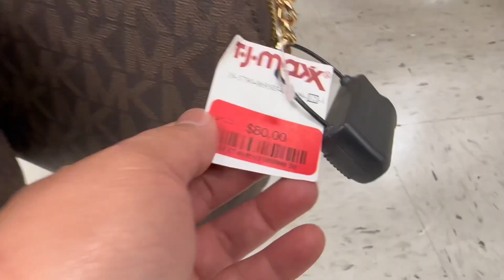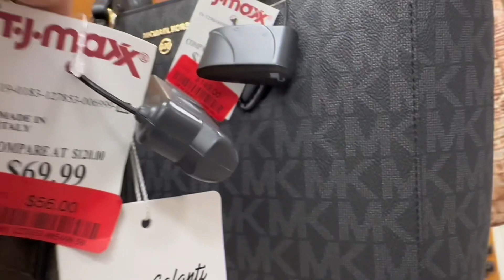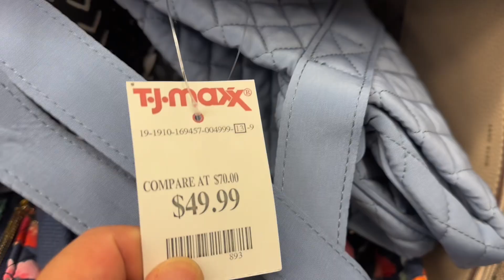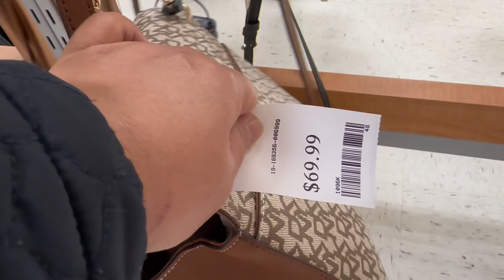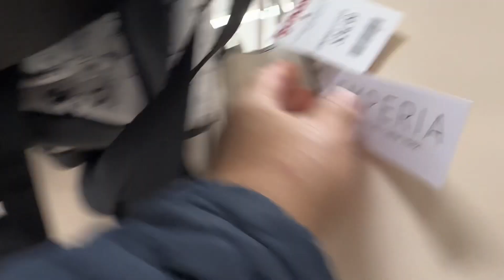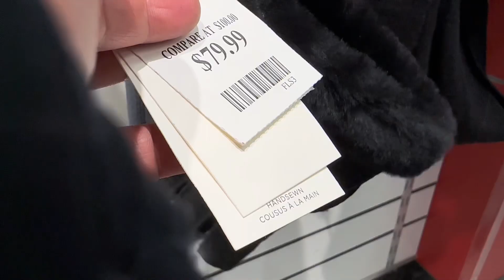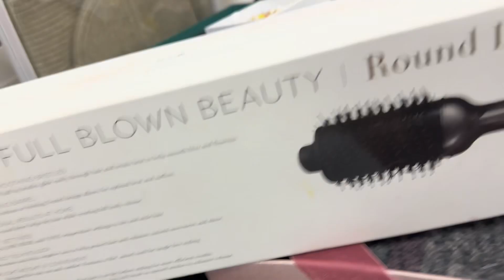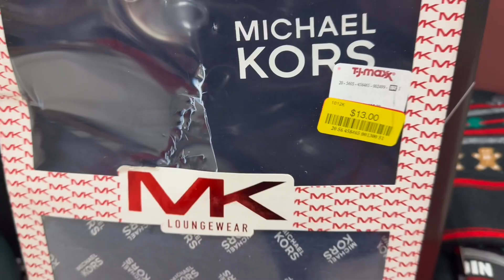Shop With Me At T.J.Maxx | CLEARANCE❗️COACH MK Kate Spade♠️ & More